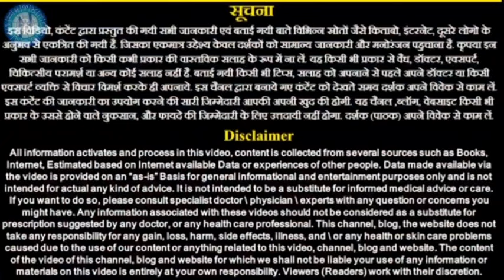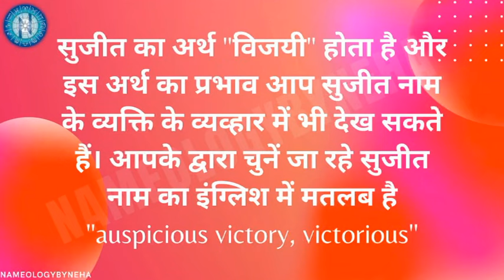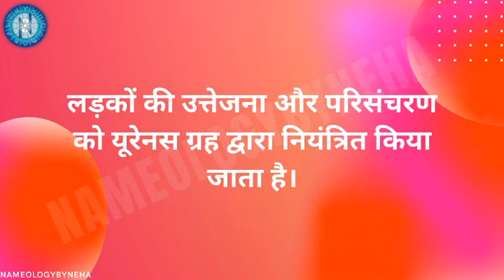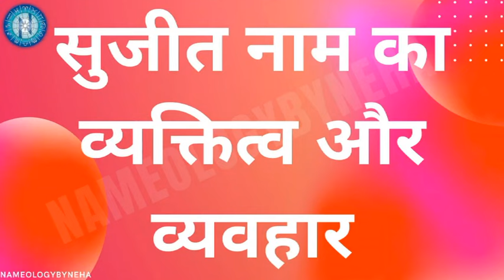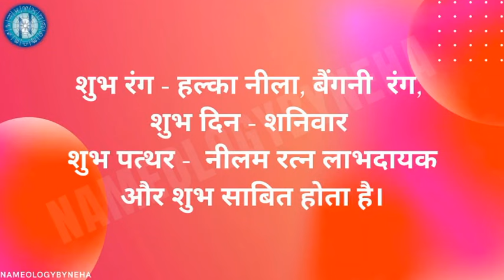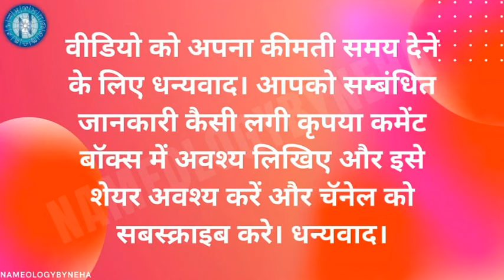Nameology - SUJIT naam ke ladke kaise Hote hai